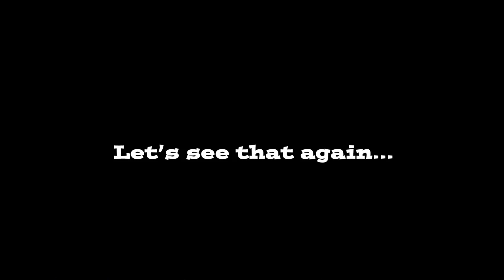CRASHING INTO A SHOPPING CART!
This woman unload her shopping cart and then proceeded to get in to her car and drive right into it! Distracted driving at it's finest!